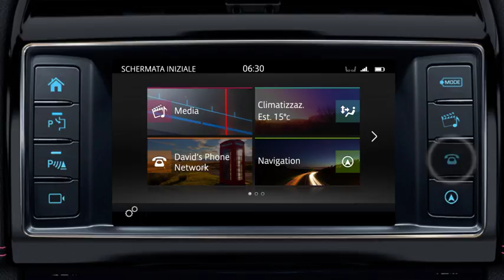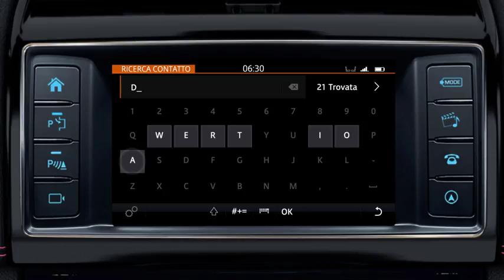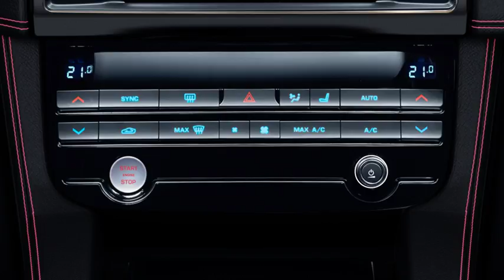Jaguar F PACE 17MY | InControl Touch - Funzionamento del telefono